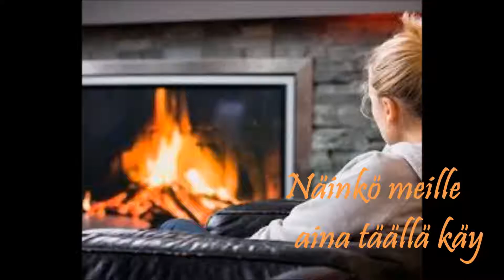Näinkö aina meille täällä käy - Esko Ilonen & Timo Kultamaa Band (1994)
"Ain´t That  Just the Way" - Music by Bruce Belland, Glen Larson & Stu Phillips
Suom. san. Pertti Reponen
Esko Ilonen, kitara & laulu
Timo Kultamaa, basso & laulu
Jyrki Hällström, koskettimet
Ari Nevanen, rummut
Live audio recording,  Hotelli Patria, Lappeenranta, 1994/ -96
Äänitallenne ja video Timo Kultamaa 2019